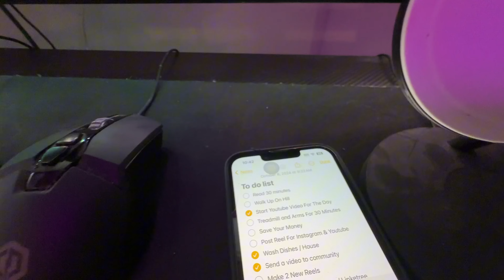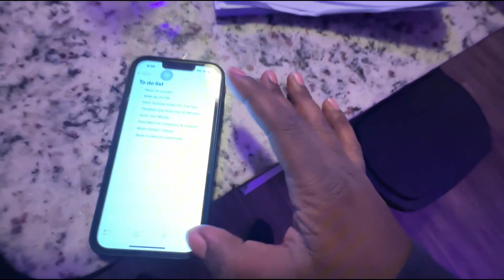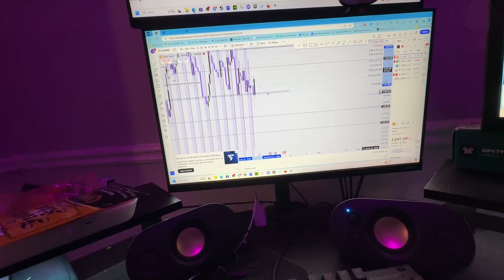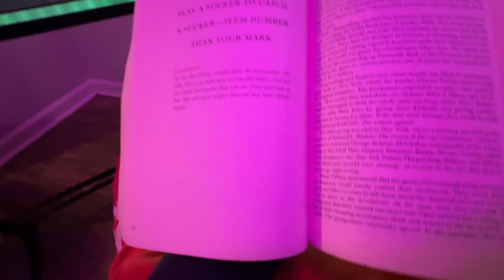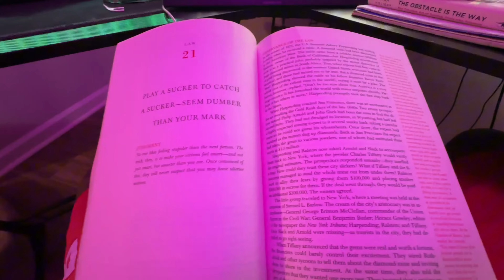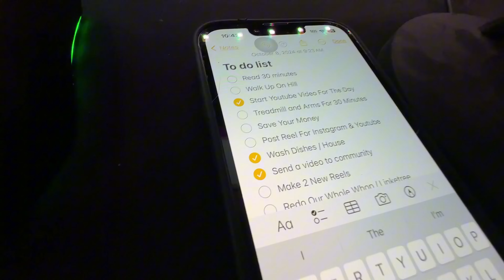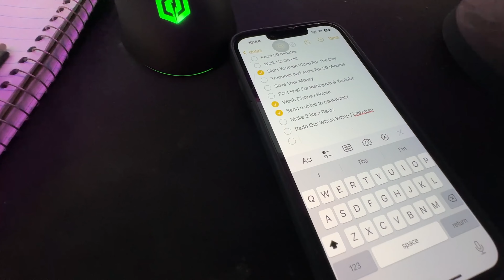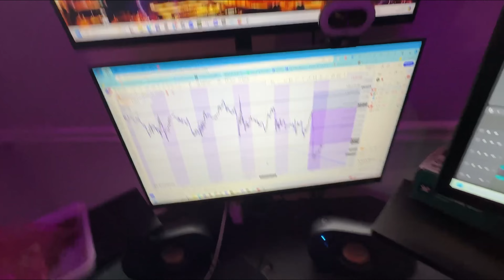How To Utilize Your Time To Become Successful Fast!?!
hey YouTube in this video i go in my routine that i will imply and innovate as we become more successful hope yall enjoy